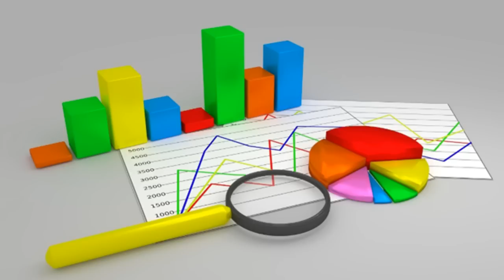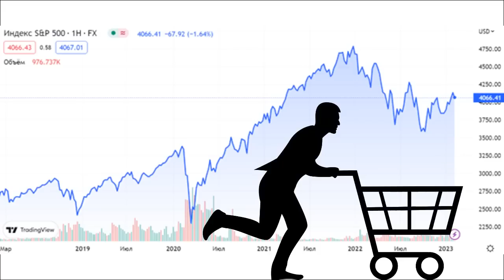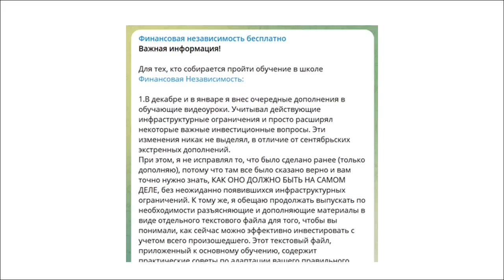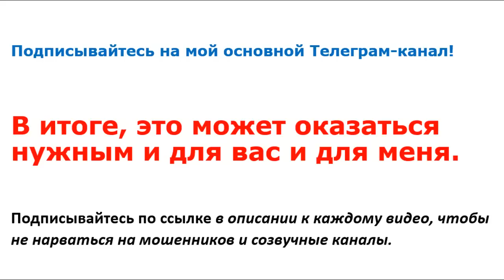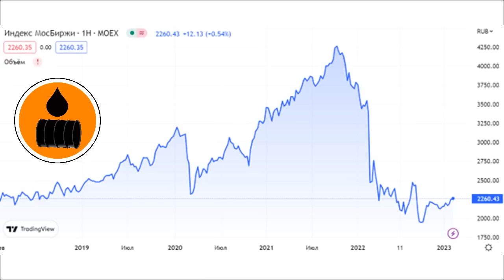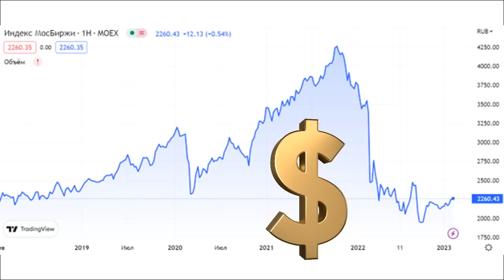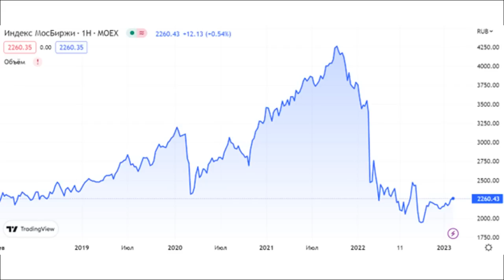Инвестиции в акции. Девальвация. Прогноз доллара. Как инвестировать? Российские акции. Санкции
Описание видео:
Почему произошел обвал акций? Что происходит? Продолжаем падать?
Вы узнаете про макроэкономические новости, фондовые рынки Китая, Америки, России и Европы. Доллар. Нефть. Почему растут рынки? потребительские настроения в США.  Коротко охарактеризую поступившую из Европы статистику. Деньги не спят. Что не так с фондовым рынком? Джером Пауэл. ФРС обвалит рынок.  Фондовый рынок растет!?
Фондовые индексы США. Индекс Мосбиржи. Фондовый рынок Европы. Прогноз фондового рынка. Прогноз доллара. Байден. Купить доллар. Курс доллара. Как составить инвестиционный портфель. Газпром. Лукойл. Недвижимость. Обвал акций.
лучшие акции
какие акции купить?
недооцененные акции
прогноз доллара
ПЛЕЙЛИСТЫ: